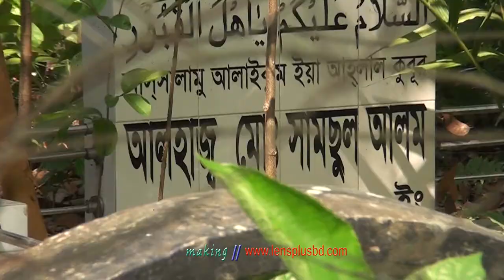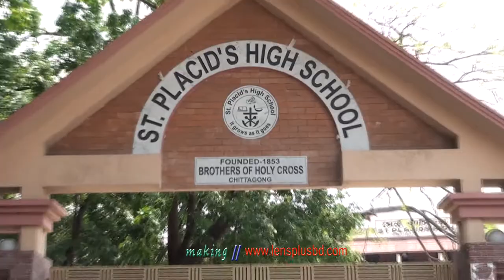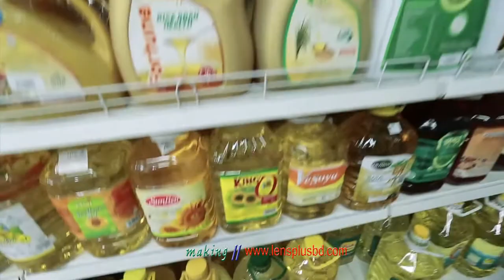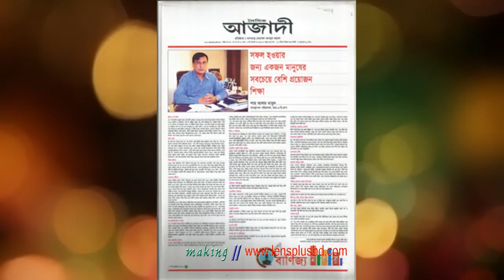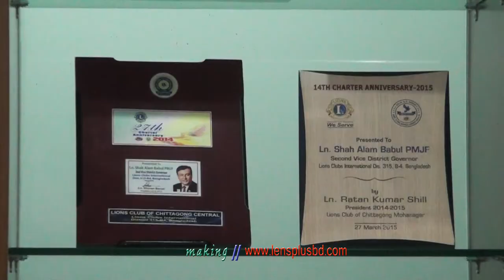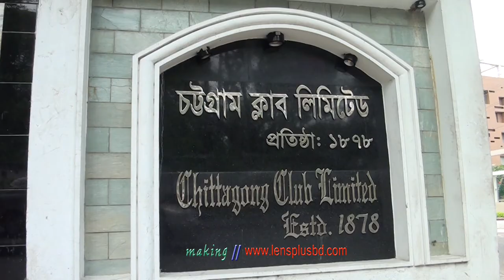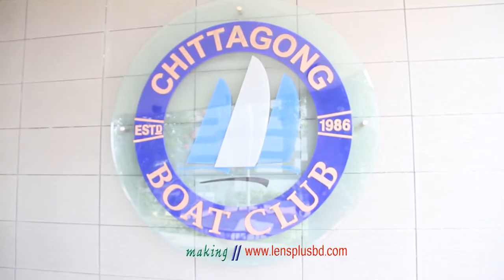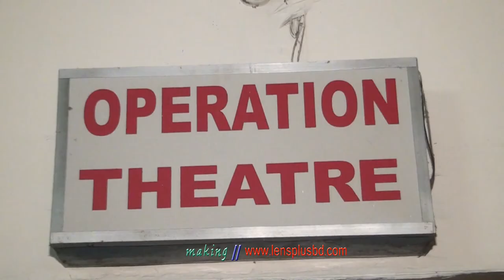Documentary of Lions Governor Shah Alam Babul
Lions Club
Production: Lens Plus